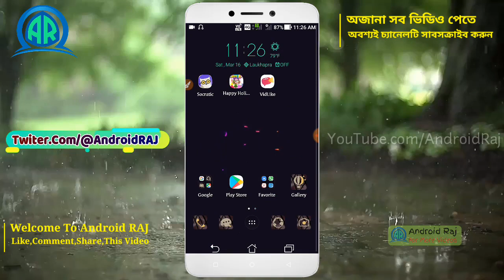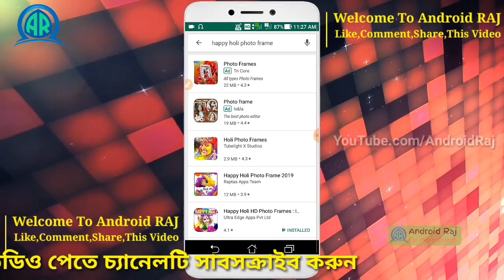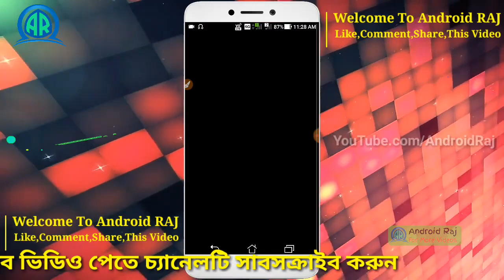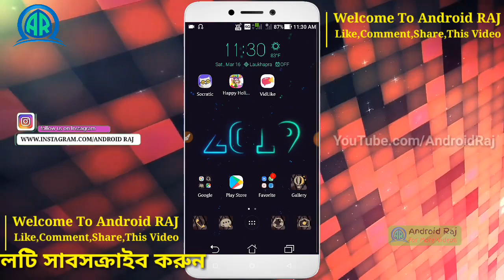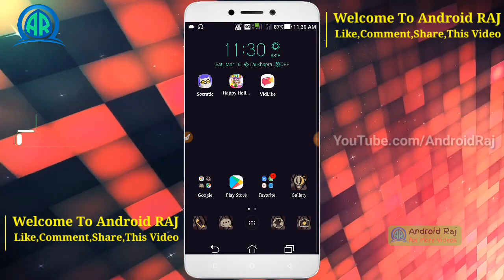Happy Holi Photo Frame 2019 | হোলি ফটো ফ্রেম 2019 | Android Raj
Apps Available On Play Store
Apps Name :- Happy Holi-HD Photo Frame

প্রতি একদিন অন্তর বিকাল 4.30pm একটি ভিডিও আপলোড করা হয়